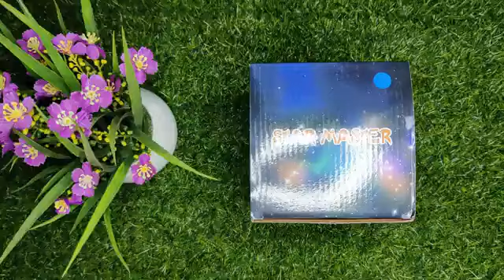star master night light unboxing & review | Bangladesh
best quality star master night life